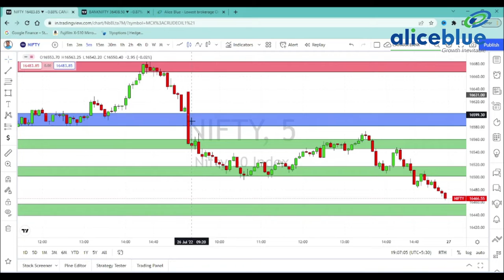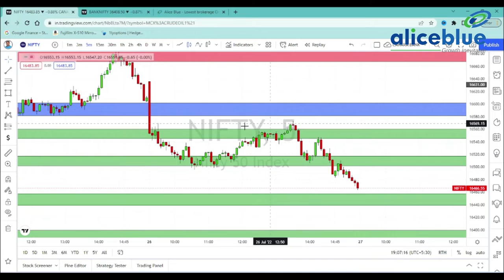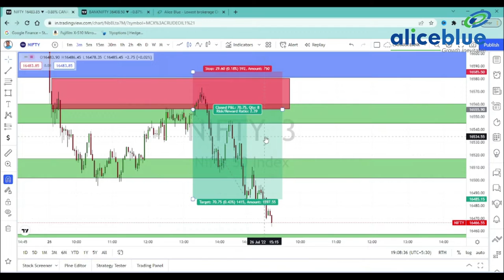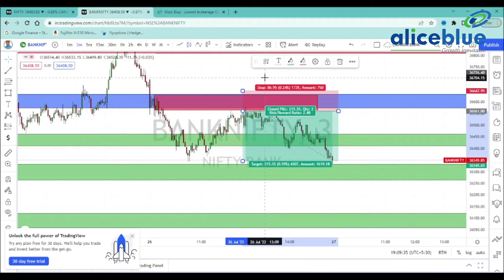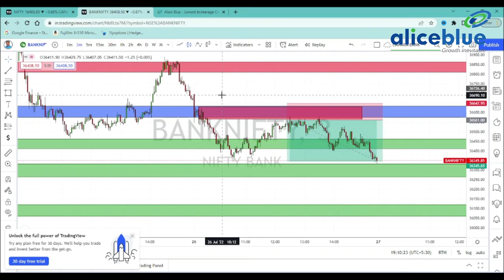Post Market Analysis in Tamil | 26th July 2022 | Alice Blue